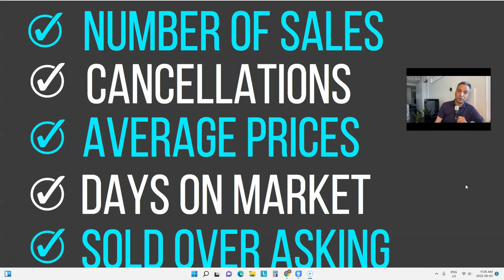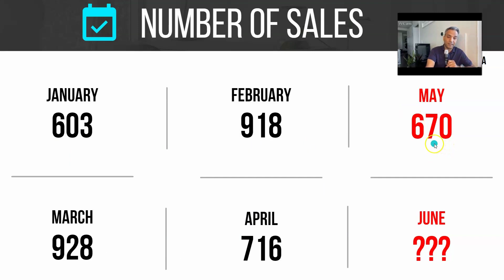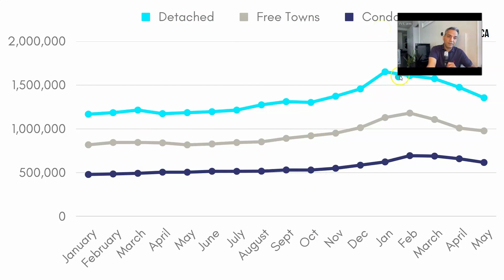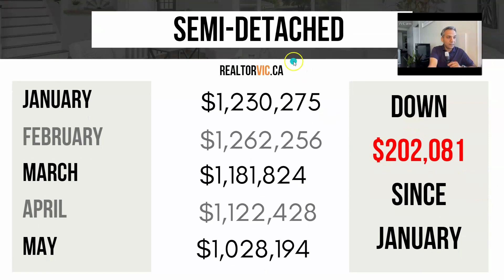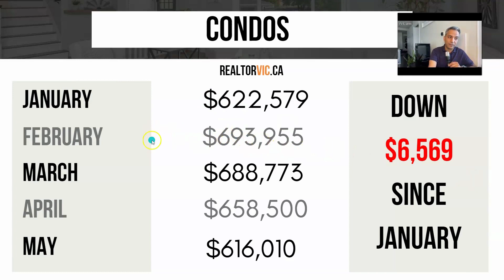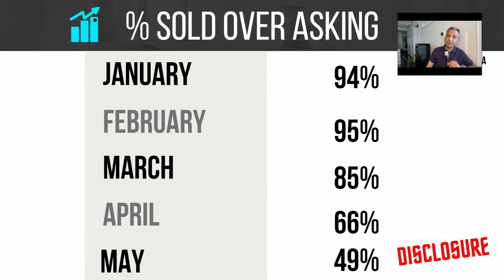Huge Price Drops For Homes In Brampton. Honest May Update You Must Watch Before Buying Or Selling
Brampton home prices took another big hit for the month of May. Get detailed and honest real estate updates here for every type of house in Brampton. Is the real estate market crashing or just cooling down? Bank Of Canada raised the interest again in June.